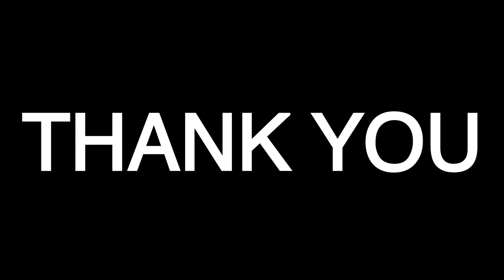The Most Dangerous Animal on the Planet The Single Broke Sexless Male